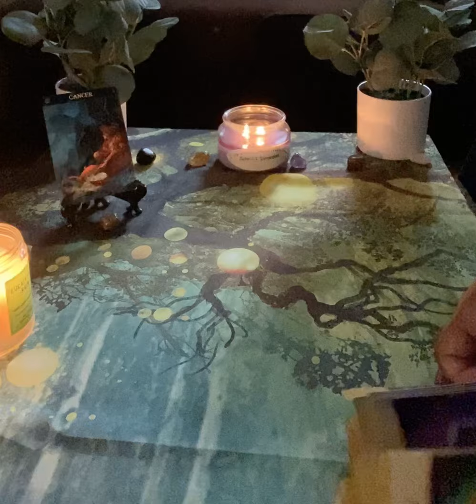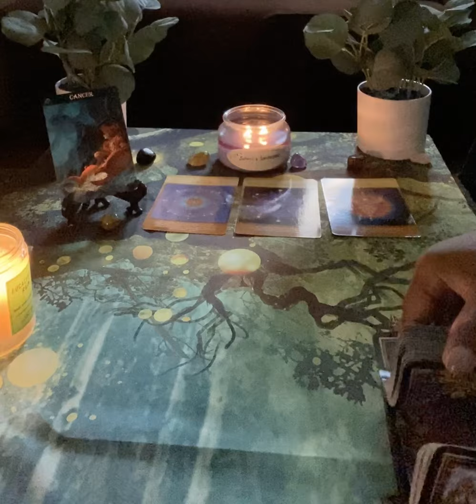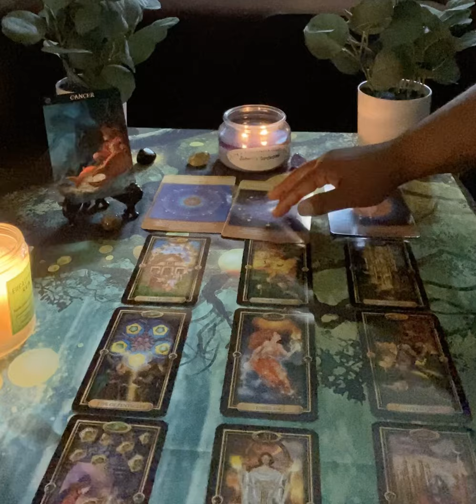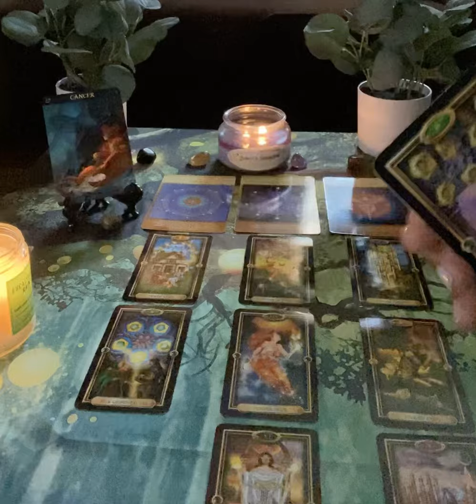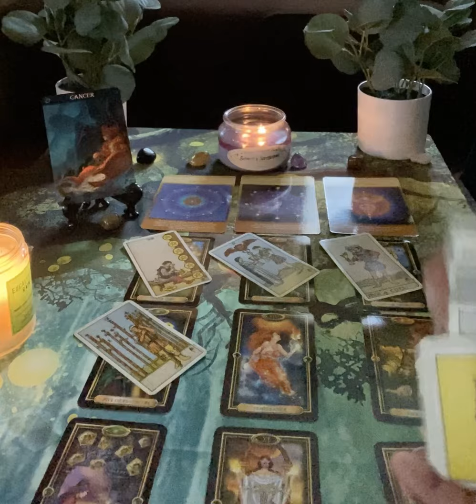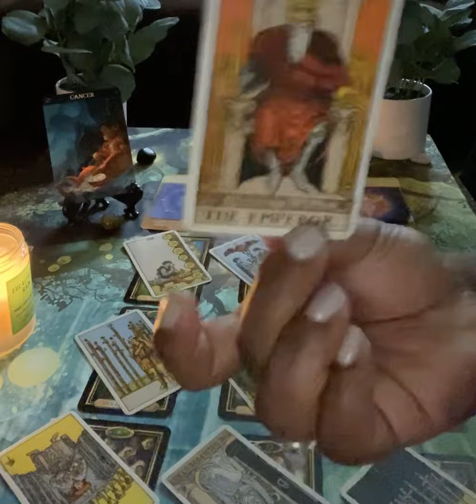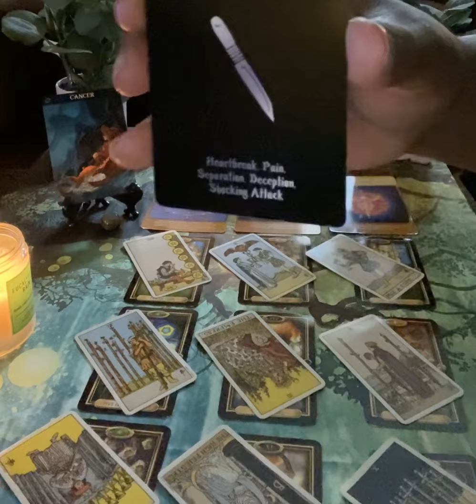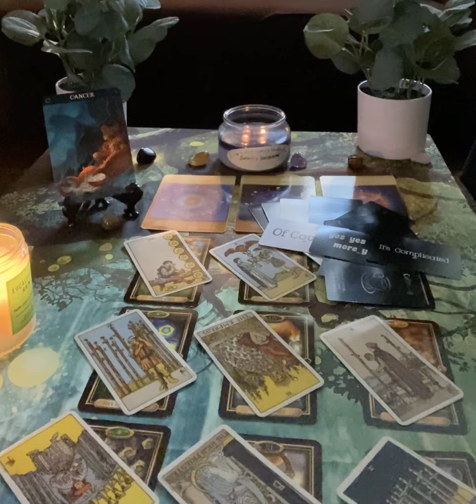Cancer Weekly Reading ( Focusing On You) July 19th- July 26th